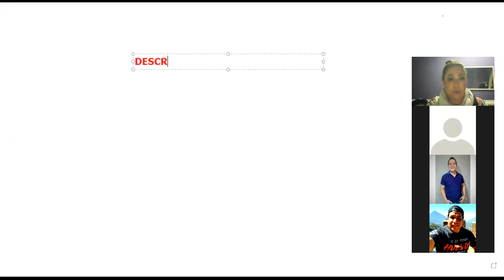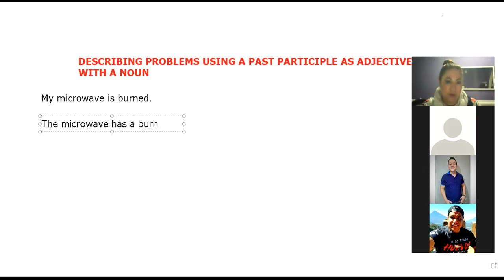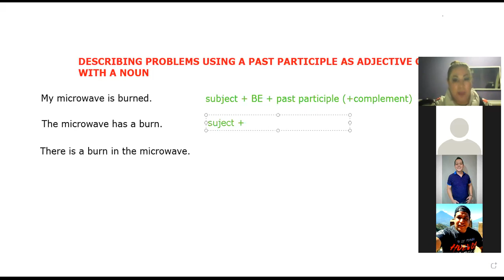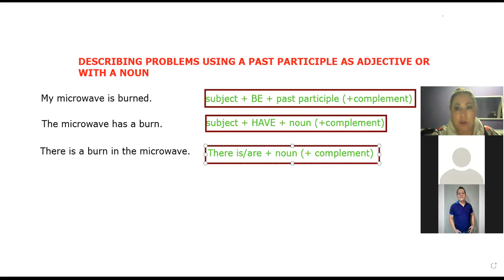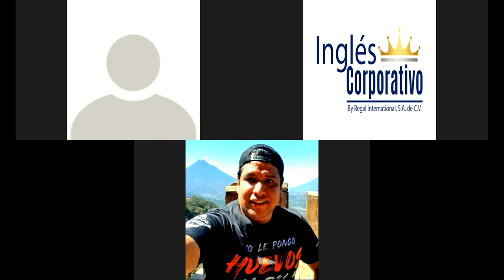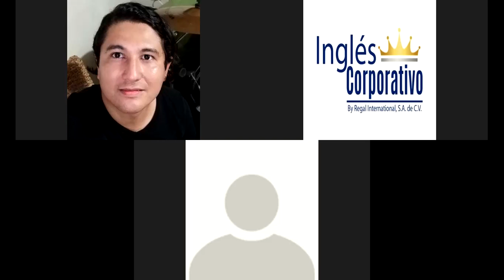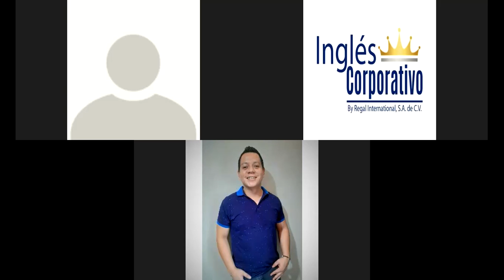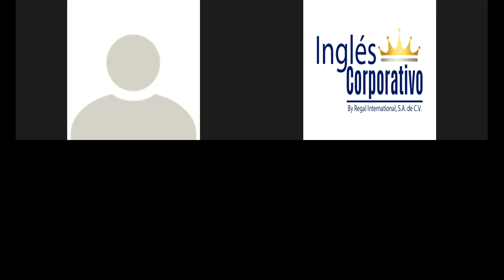Ingles Corporativo- Day 2- Problems around the house using Past Participles as Adjectives & Nouns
In this class, you will create a convesation describing problems around your house using past participles as adjectives and nouns.